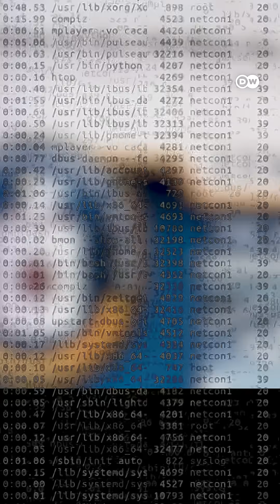Inside Palantir: The AI Power Shaping Wars and Borders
What happens when a company built for spies becomes a global tech powerhouse?  US data analytics giant Palantir now ranks among the world’s biggest names in tech — and is worth nearly $500 billion. But behind the meteoric rise lies tech used in war and immigration enforcement.